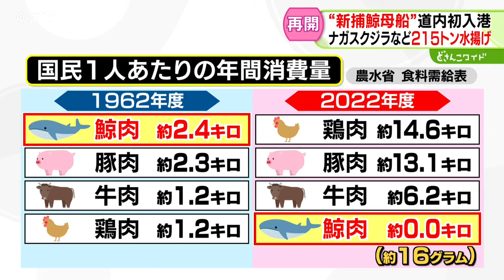「人生初」吉岡記者も思わず唸った美味“クジラ肉”商業捕鯨再開で消費拡大なるか？あす市場に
商業捕鯨の再開から６年目を迎えていますが、消費低迷が続くクジラの肉。

２０２４年から捕獲が再開されたナガスクジラの生肉が水揚げされました。

はたしてクジラの肉の需要拡大につながるでしょうか？

和牛の霜降り肉のような見事なサシが入っているのはー

ナガスクジラの生肉です。

その味はー

（吉岡記者）「人生初のクジラ肉、いただきます。赤身肉ですが脂の甘さを感じます。口の中でとろけます。すごく美味しいです」

絶品のクジラの肉を水揚げしたのは、全長およそ１１２メートル・総トン数９２９９トンの捕鯨母船「関鯨丸」。

２０２４年から商業捕鯨での捕獲が再開したナガスクジラなど、７０トン級の大型クジラを船内に引き上げることができ、そのまま解体し、冷凍保管できる最新設備を備えています。

水揚げされ、２０２４年１２月１２日に札幌市の中央卸売市場に並ぶのは、根室沖で捕獲されたナガスクジラだといいます。

クジラの被り物で登場した「関鯨丸」を所有する共同船舶の社長は、クジラの肉の品質に大きな自信をみせます。

（共同船舶　所英樹社長）「国産でとったナガスクジラの生肉。初めて日本で食べられる生肉でございますのでご賞味いただきたい」

日本初の試みとして、ナガスクジラの肉を冷凍させずに生のまま流通されるといいます。

その狙いは…

（共同船舶　所英樹社長）「北海道の皆さまにクジラのおいしさを十分に知っていただいて、クジラの需要を喚起していただければ」

いまから６０年ほど前、クジラの肉は国内で最も食べられていた肉でしたが、いまではゼロ。

統計に表れないほど少なく、国民一人当たりおよそ１６グラムという数字です。

商業捕鯨の再開から６年。

生で流通するナガスクジラの生肉が低迷するクジラの肉の消費拡大につながるかー

関係者は大きな期待を寄せています。（２０２４年１２月１１日放送）